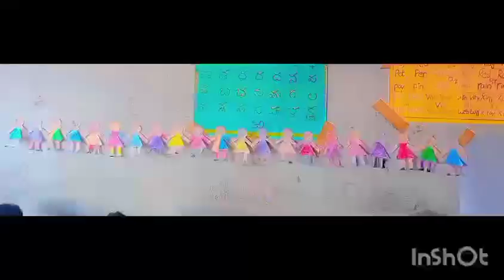paper activity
Video from Dr. Kasturi Satish